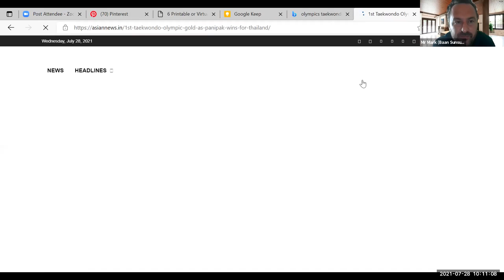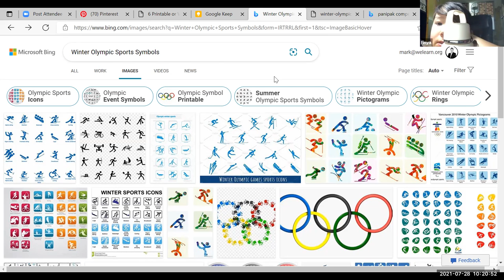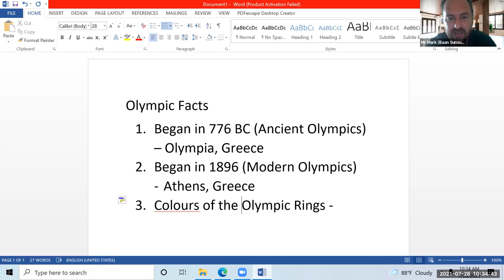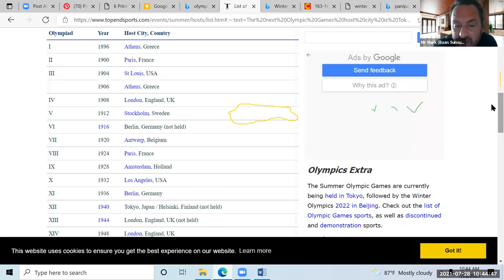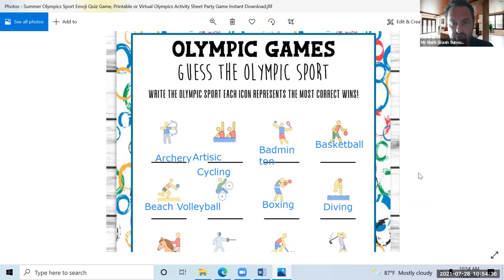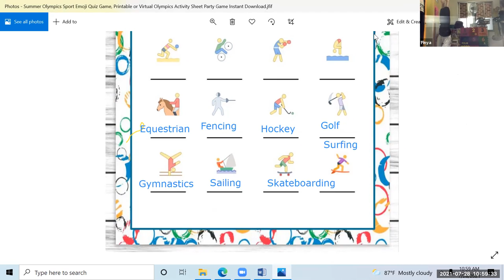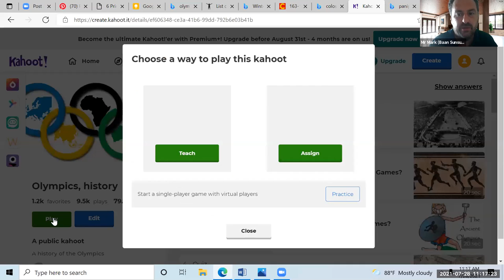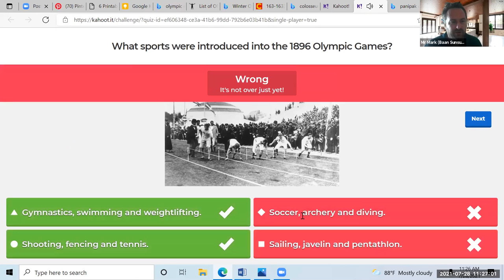English Conversation / Sports / Teacher Mark 28 July 2021